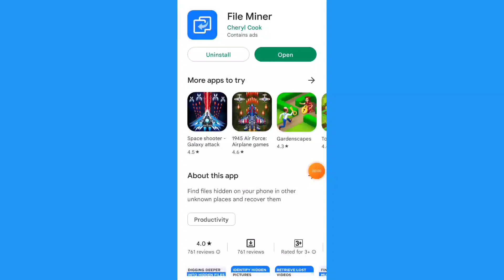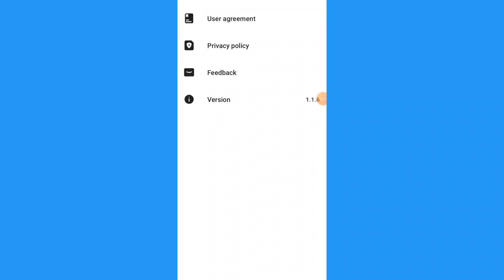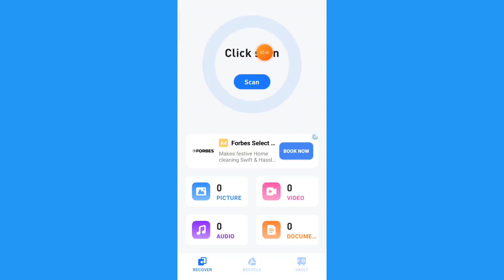file Miner App kaise use kare ।। How to use files recovery App ।। File Miner App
About video :-
Hello dosto Aaj Ki video me ham baat karenge file Miner App ke bare me.